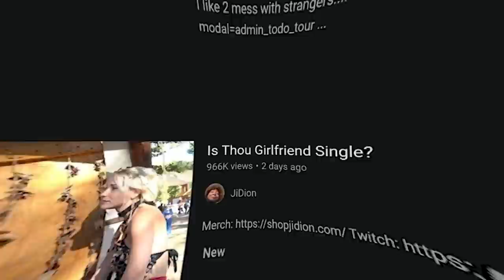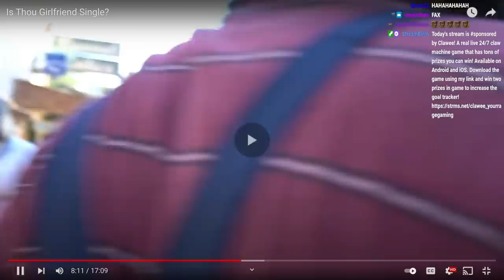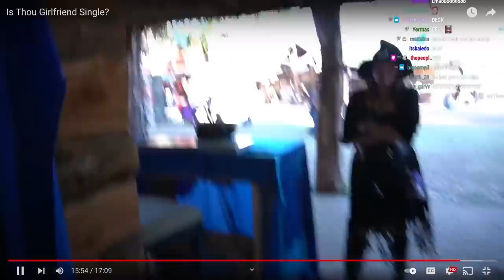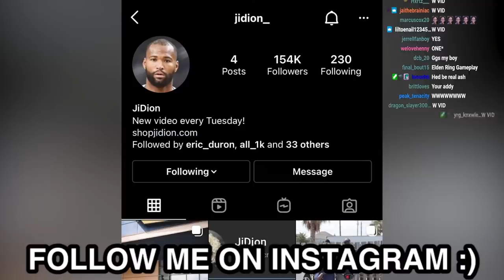JiDion Flirted With A Girl Infront Of Her Boyfriend 😂